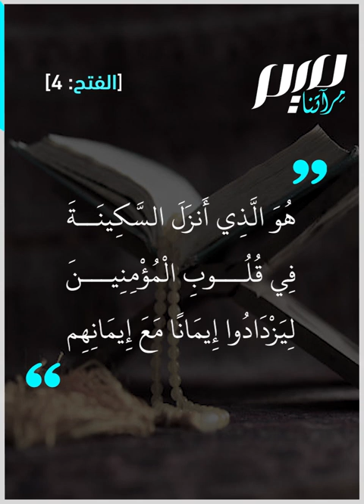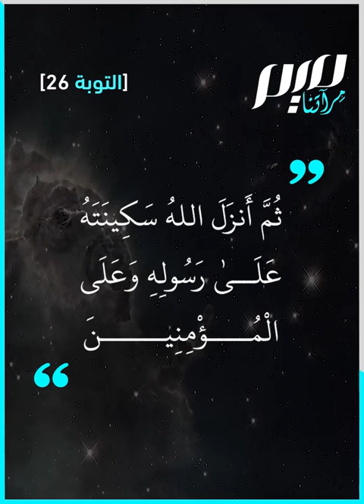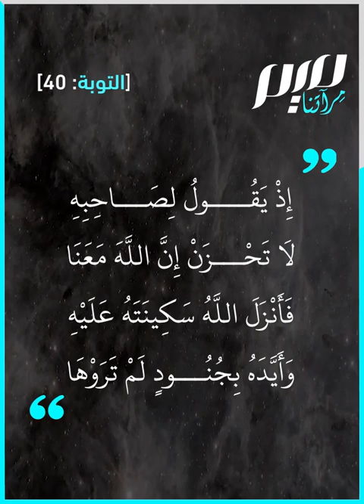آيات السكينة في القرآن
مالمقصود بالسكينة وما علاقتها بقلب العبد المؤمن في القرآن_الكريم؟